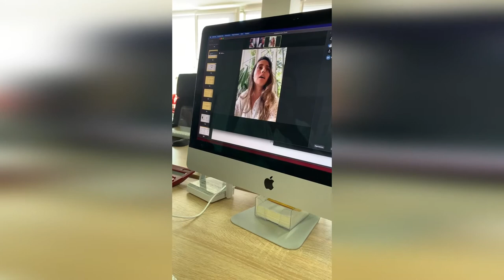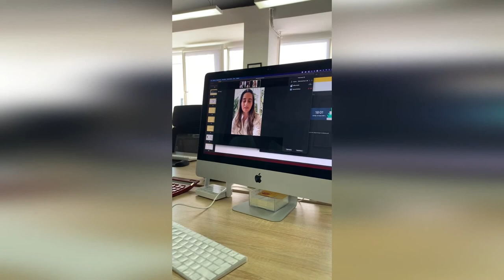Создание Стратегии Развития Бренда и Маркетинга - Отзыв на работу Маркетолог Макс Белоусов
Была создана стратегия развития нового бренда обуви для клиента. Если Вам тоже нужна стратегия, пишите мне в инстаграм

🤘С кем я работал:
- Тони Роббинс
- Аяз Шабутдинов
- Радислав Гандапас
- Олесь Тимофеев
- Сколково
- BlackStar